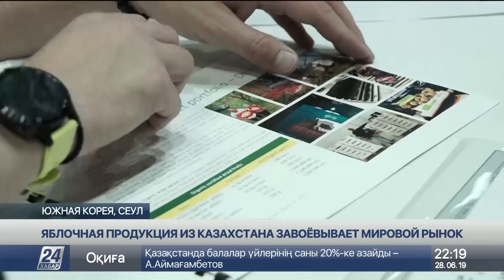Яблочная продукция из Казахстана завоевывает мировой рынок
Экологически чистую продукцию из Казахстана впервые представили в Сеуле на международной выставке продуктов питания. В ней приняли участие компании из 78 государств.

От нашей страны был производитель из Алматинской области. Он предложил южнокорейским покупателям натуральные соки, джем и пастилу из яблок.